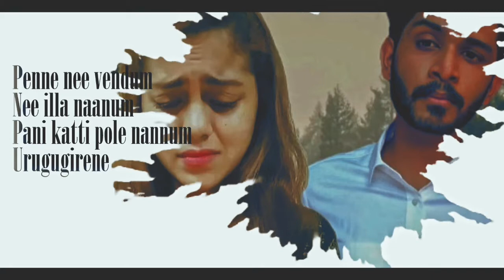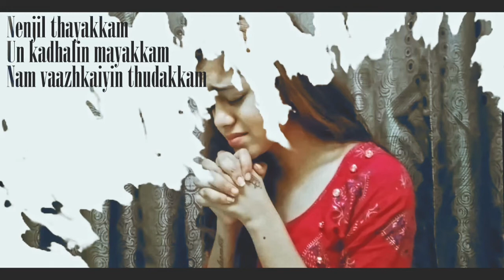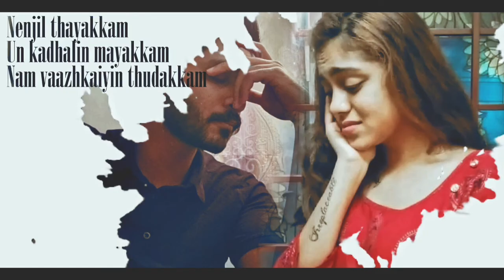Kadhalin Mayakkam - ZIRESH/SUKRA ft.Blackiey/Natpu Erunthal Pothum/Richard Roy/Visha/ ERROR RECORDS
Movie Name-Natpu Erunthal Pothum
Lyrics-Ziresh & Sukra
Rap Verse
-Ziresh
Cast
-Richard Roy
Roykingz Production